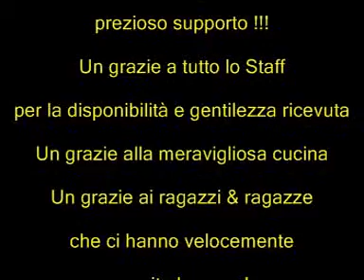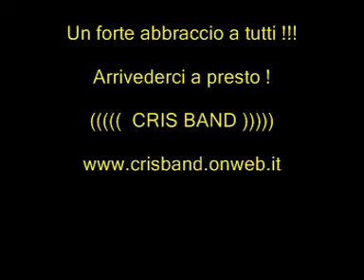Ricordi * CRIS BAND " Live " Portichetto di Luisago ( Como ) Italy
Sabato 27 Luglio 2019 45° Portichettese !
Grandiosa Serata a Portichetto di Luisago ( Co ) Italy
Un ringraziamento a tutto il meraviglioso pubblico ! Un Grazie alle Amiche & Amici della Cris Band per il vostro prezioso supporto !!!
Un grazie a tutto lo Staff per la disponibilità e gentilezza ricevuta !
Un Grazie alla meravigliosa cucina ! Un grazie ai ragazzi & ragazze che ci hanno velocemente servito la cena ! Un grazie all'amico Jey dello Staff Portichettese per le riprese video !!! Un forte abbraccio A tutti !!! Arrivederci a presto ! ((((( CRIS BAND )))))